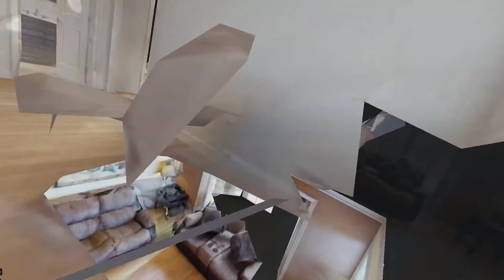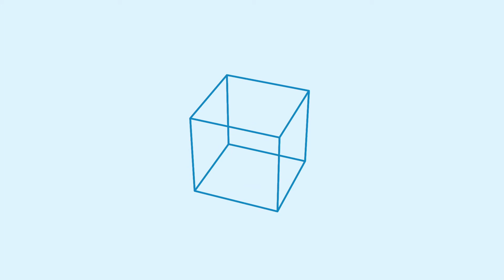4500 Chasar Pl - View Park CA